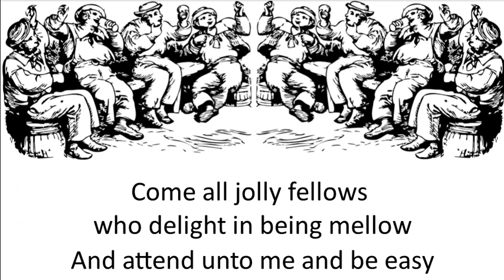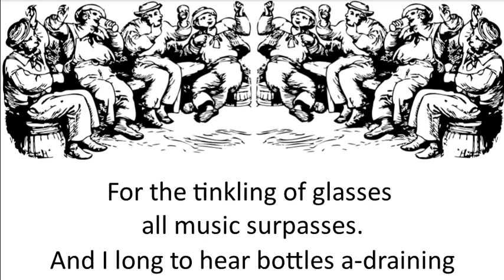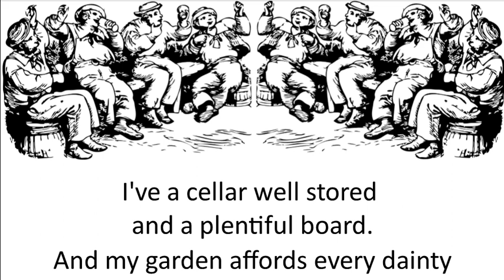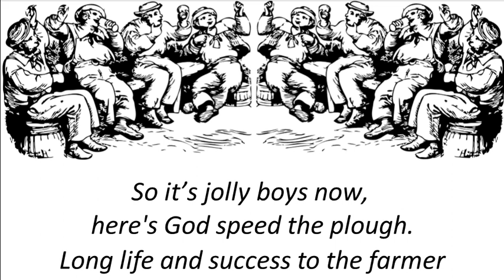Farmer's Toast (God Speed The Plough)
Recorded live in Holy Rood church centre on
The Odd Wednesday Men have been unable to meet during the corona-virus national shut-down.  To help us stay in practice and sing our songs at home, I am converting various audio recordings into videos with added lyrics.  This recording dates from 8th August 20177 in front of a live in Holy Rood church centre.